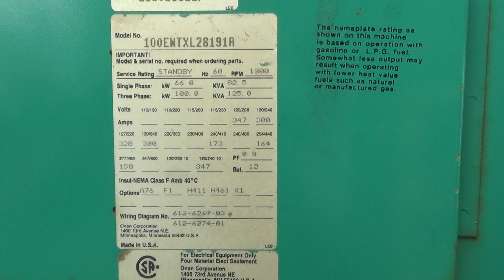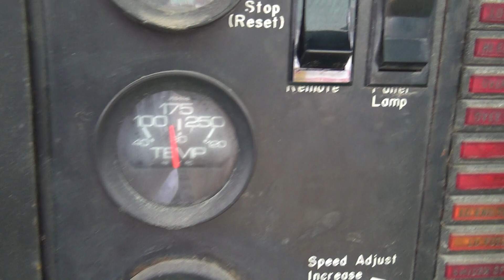Cummins 100ENTXL28191A 100 kW natural gas generator, 1266 Hrs, Yr 1988 - CSDG # 2530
Cummins 100 kW standby natural gas generator set, model 100ENTXL28191A, SN-19167 R-06-TT. Ford LSG-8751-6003-C engine rated 176 HP at 1800 RPM, SN-19167 R-06-TT. 3/60/160/208V. No main line circuit breaker. Coolant heater. Weather enclosure. 1266 Hrs. Yr 1988. Overall dimensions 35W x 94L x 82H, 2200 lbs. Passed load test at 50 kW (50 kW due to our fuel source) 8/14/2019. FOB Waukesha, WI

Patrick Paden
Central States Diesel Generators, LLC
Waukesha, WI